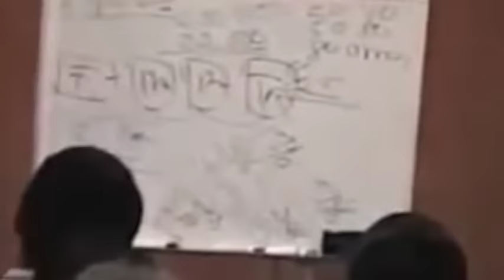Ivan Morales Diamante : El Sueño de un Niño - 2016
Como Ivan Morales David, Diamante de Amway  predijo el futuro de manera indirecta en el 1995!